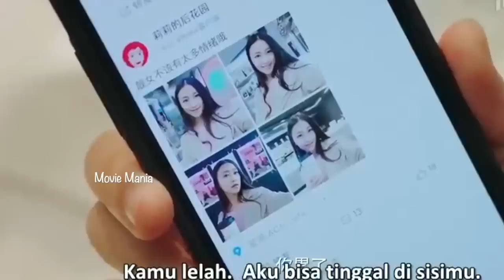2️⃣ Kpop idol ന്റെ college Life നിങ്ങൾ കണ്ടിട്ടുണ്ടോ 🤣College life miss ആകുന്നവർ ഇവിടെ come on🫣